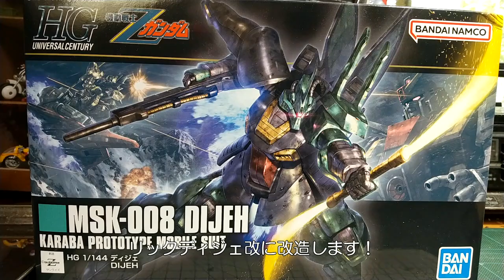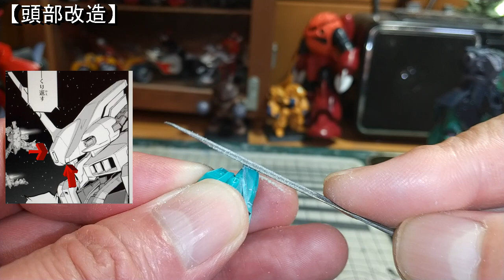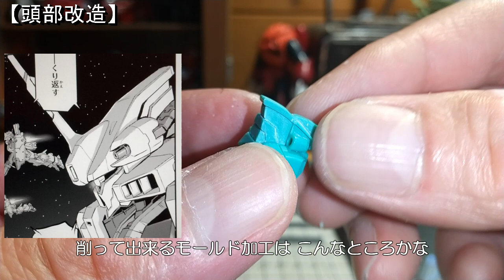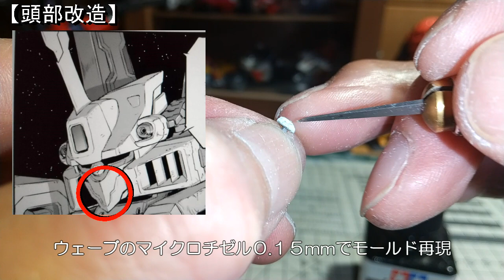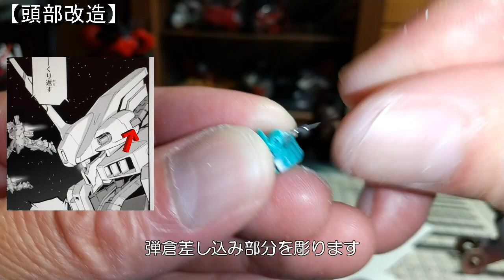【ガンプラ】ＨＧＵＣディジェをリックディジェ改に魔改造（その１）｜頭部~胸胴改造編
ＨＧＵＣ１／１４４ディジェをムーンガンダム登場のリックディジェ改に魔改造！今回は頭部、胸胴部分の改造を紹介します。スジボリ等のディテールアップは進行中です。

【使用キット】
・ＨＧＵＣ１／１４４ディジェ（バンダイ）
【使用材料等】
・タミヤ０.３、０.５ｍｍプラバン
・タミヤ１、２mmプラ角棒
・タミヤ１~３mmプラ丸棒
・ウェーブＨアイズミニ（ピンク）
・ダイソーキラキラストーンシール
【目次】
00:00
00:33 素組み
01:20 頭部改造
08:00 胸胴改造

BGM
フリーBGM DOVA-SYNDROME